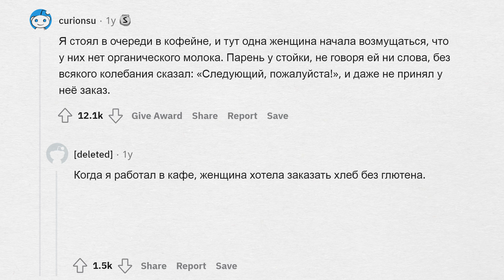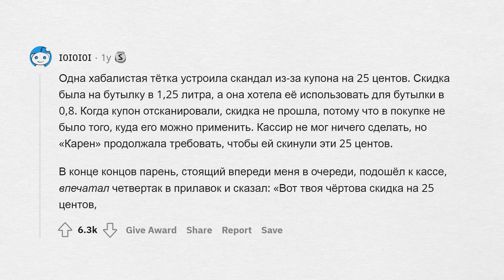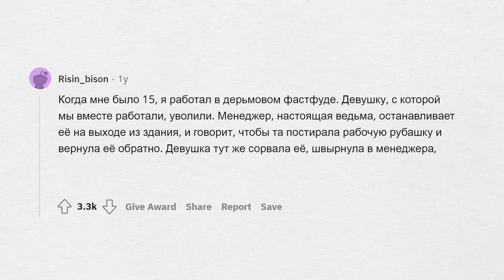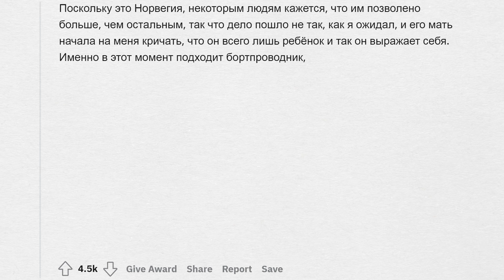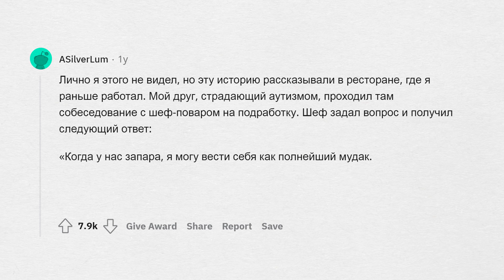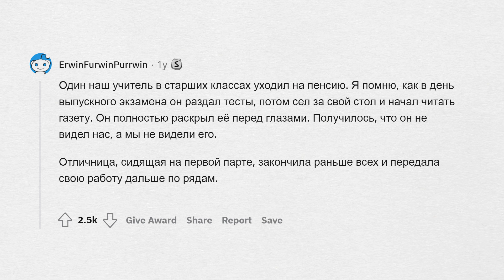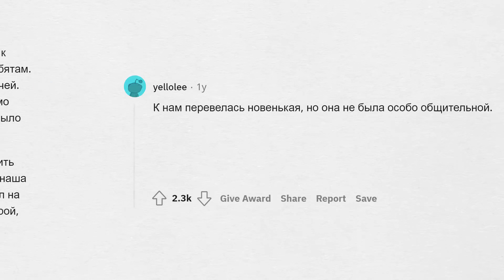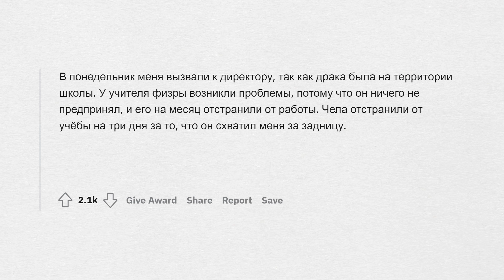Истории полнейших ПОФИГИСТОВ 😂